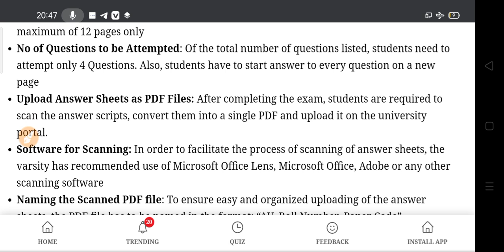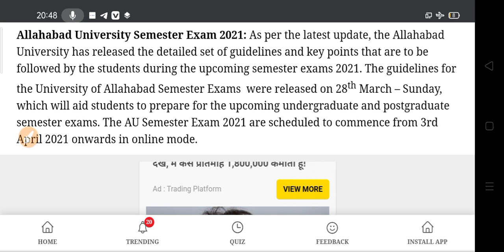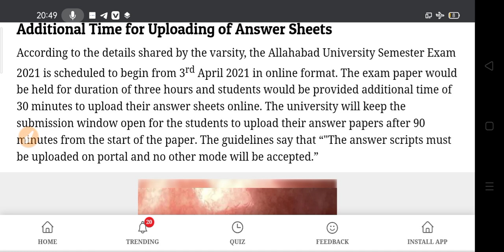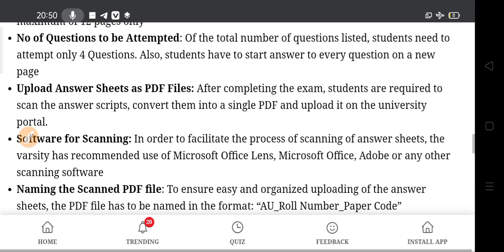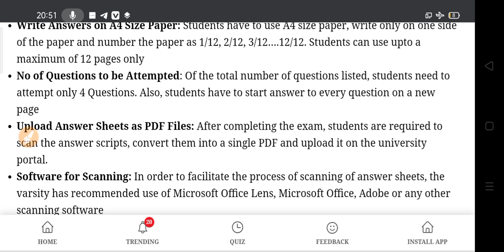University Exam New Date 2021 | Undergraduate Exam New Update 2021